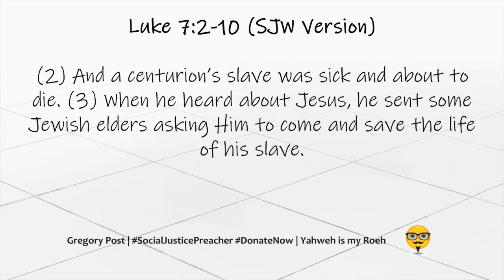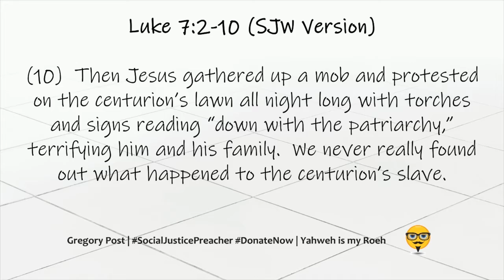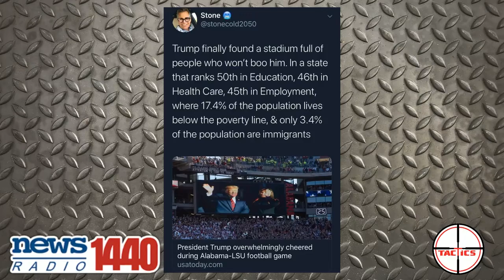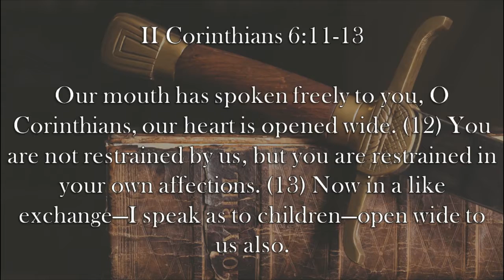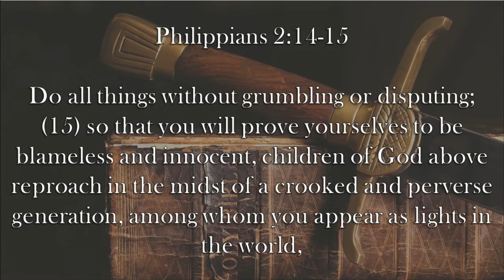Ep. 155- Thank You For Your Service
Caleb plays JFK's Veteran's Day speech from 1961.  President Trump visits Tuscaloosa for the Alabama/LSU game.  An Alabama man slashes the "Baby Trump" balloon.